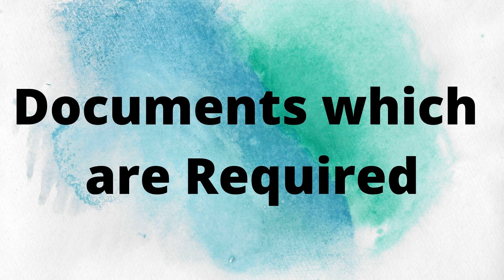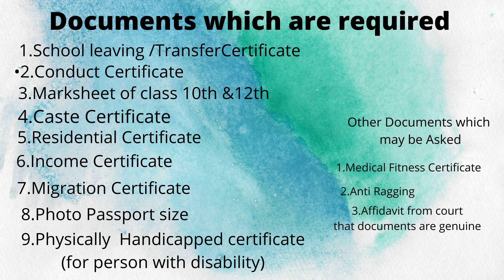DOCUMENTS WHICH ARE REQUIRED FOR ADMISSION/COUNCELLING IN RIE CEE 2020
DOCUMENTS REQUIRED IN RIE CEE ADMISSION

Hello RIE Aspirants in this video i had tried to give information related to documents requied for admission/councelling in different RIE
 rie bhopal ,rie ajmer,rie shillong,rie mysore, RIE Bhubaneswar

RIE CEE 2020/DOCUMENTS REQUIRED DURING ... RIE CEE 2021/DOCUMENTS REQUIRED DURING COUNSELING/ADMISSION FOR REGIONAL B.ED
RIE CEE 2020/DOCUMENTS REQUIRED DURING COUNSELING/ADMISSION FOR REGIONAL B.ED. 3 ...
documents required during admission of rie bbsr
documents required during admission of rie ajmer
documents required during admission of rie shillong
documents required during admission of rie bhopal

documents required during admission of rie mysore

rie cee cut off

rie cee application form 2021 last date

rie cee syllabus

rie cee 2021application form date

rie cee ncert gov in

rie cee previous year question paper

how to crack rie entrance exam

RIE CEE Application Form 2021
RIE ::Regional Institute of Education (RIE)

Can I pay the RIE CEE counselling fee in cash?
Where will I find the RIE CEE counselling schedule?
Who conducts the RIE CEE counselling process?
How can I get admission in Rie?

How do I apply for Rie 2021 CEE?

What is seeking admission in Prarambh?

How do I download Rie CEE admit card?

Name Indian State Covered
RIE Ajmer Chandigarh, Haryana, Himachal Pradesh, Jammu and Kashmir, National Capital Territory of Delhi, Punjab, Rajasthan, Uttar Pradesh, Uttarakhand
RIE Bhopal Chhattisgarh, Dadra and Nagar Haveli, Daman and Diu, Goa, Gujarat, Madhya Pradesh, Maharashtra
RIE Bhubaneswar Andaman and Nicobar Islands, Bihar, Jharkhand, Odisha, West Bengal
RIE Mysore Andhra Pradesh, Karnataka, Kerala, Lakshadweep, Puducherry, Telangana, Tamil Nadu
NE-RIE Shillong Arunachal Pradesh, Assam, Manipur, Meghalaya, Mizoram, Nagaland, Sikkim, Tripura